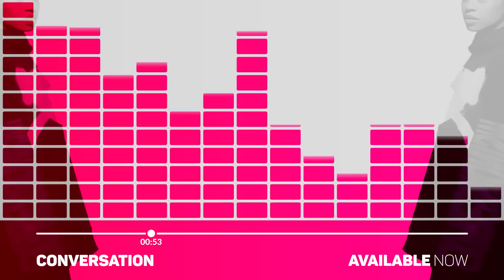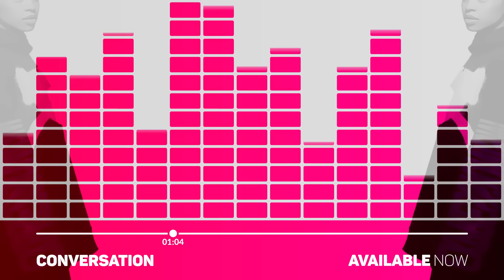Ella Mai Ft. DJ Mustard Type Beat 2018 | R&B Instrumental | "Conversation" | FlipTunesMusic™